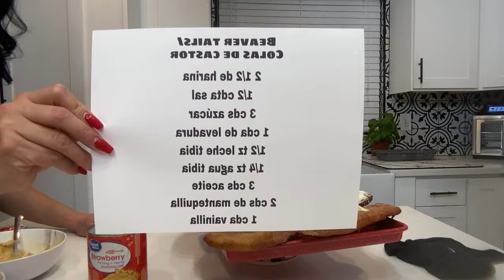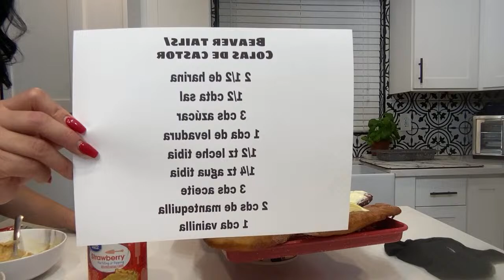Beavertails Pan Frito Canadiense